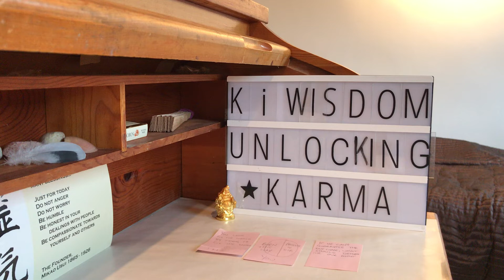(Preview) KARMA: Understanding Why We Meditate and the Benefits of Mindfulness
KARMA: Understanding Why We Benefit from Meditation. This video explores the following ideas:

You will not fix the world by trying to fix the world;
If we cannot guarantee the outcome, what should determine our input;
Practical advice on Mindfulness and Meditation;
Learning to ask 'why' to help to deepen our awareness and understanding.

This video is a tool for learning and reflection. I hope you enjoy! Much love.